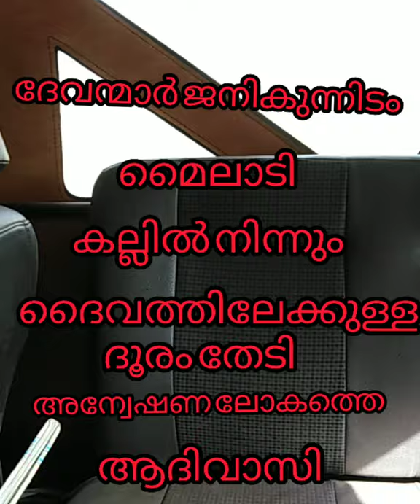മന്ത്രവാദവും മരുന്നും manthra &traibe medicin കല്ലിൽ പുനർജനിക്കുന്ന ദൈവങ്ങൾ mountain story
mountain story # myladi. ദേവ നഗരം ദൈവങ്ങൾ പിറക്കുന്ന നാട് # manthra & tribe medicin